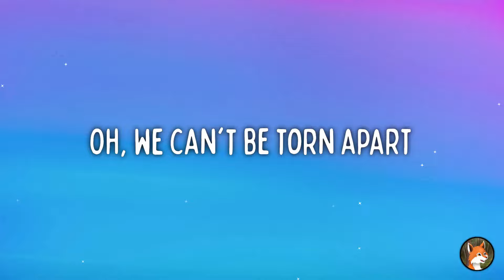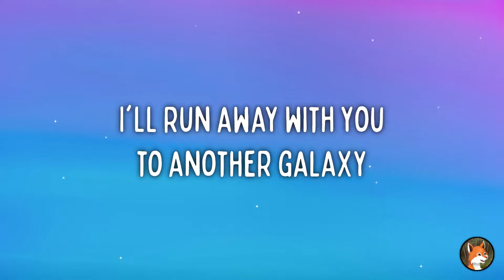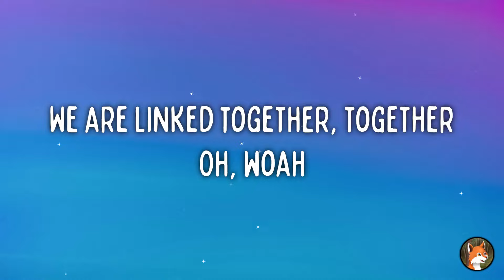Jim Yosef & Anna Yvette - Linked (Lyrics) [NCS Release]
🎧 Jim Yosef - Linked (Lyrics) ft. Anna Yvette [NCS Release]

🎤 Lyrics :

[Verse 1]
More than lovers
Destined to find one another
Like lightning and thunder
Can't have one without the other (woah)

[Chorus]
It was written in the stars
Oh, we can't be torn apart
We are linked together
Forged in fire forever
We are linked together, together

[Drop]

[Verse 2]
Past the rings of Saturn
Across the Milky Way
Where it's raining diamonds
We'll return someday
Speaking life of words
In perfect harmony
I'll run away with you to another galaxy

[Drop]